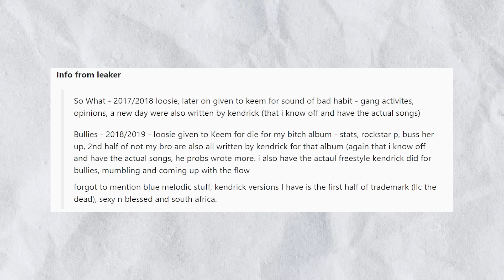Kendrick Lamar's Ghostwriting Goes Deep...